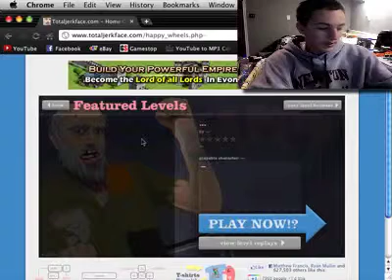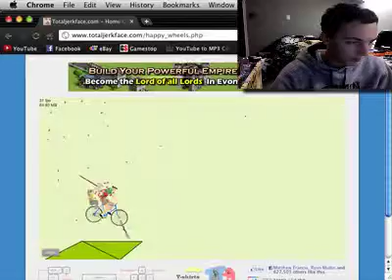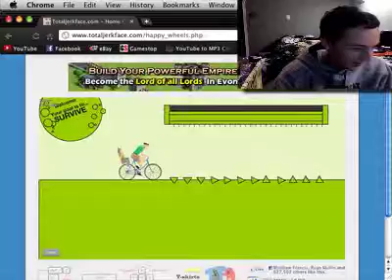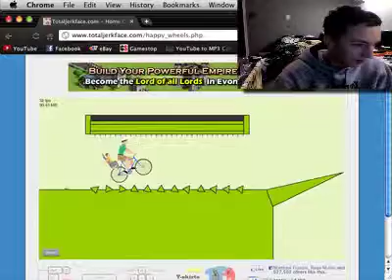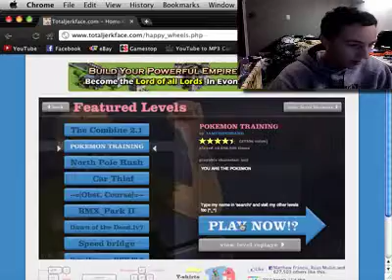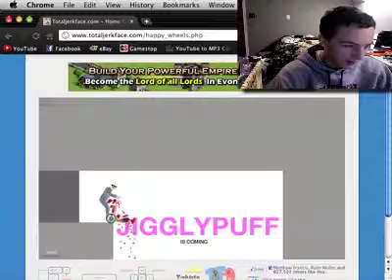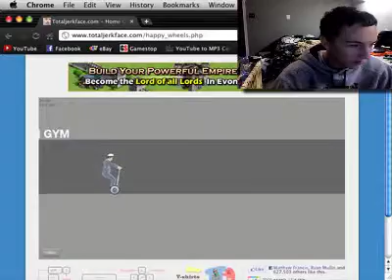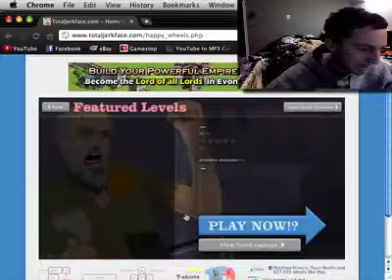Happy Wheels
enjoy! :D